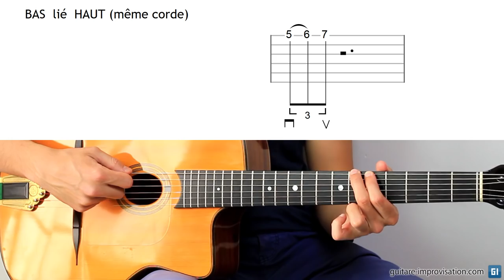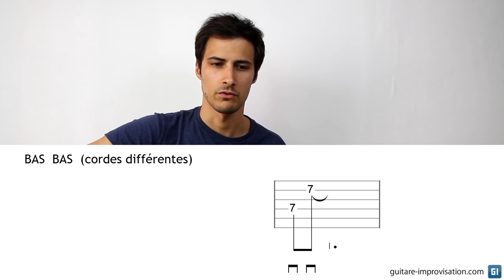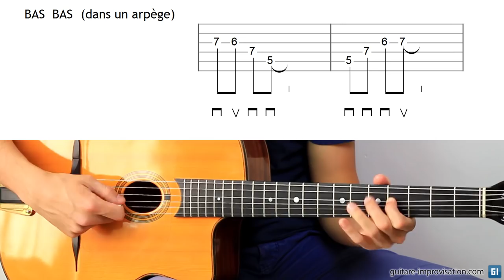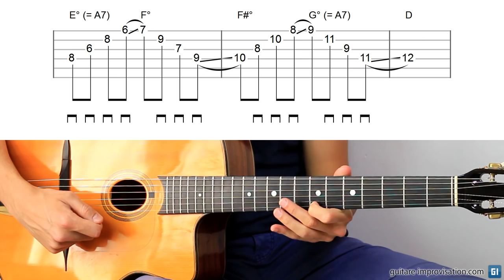Exercices de technique main droite (Jazz manouche)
Voici 6 exercices de technique main droite que je vous propose pour progresser en Jazz manouche. Ces 6 exercices sont expliqués, détaillés et mis en contexte (improvisations). J'explique aussi dans cette vidéo comment bien faire ces exercices, avoir une bonne méthode de travail en somme.

Un cours complet sur la technique en jazz manouche est disponible ici (104 min!)